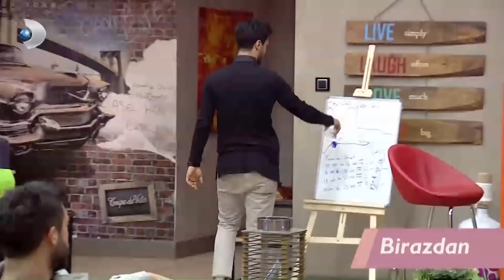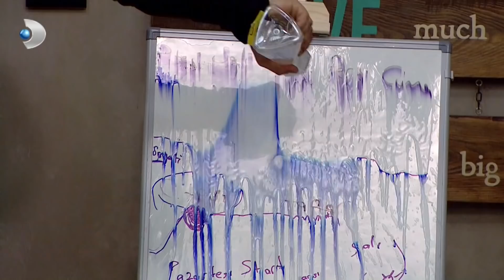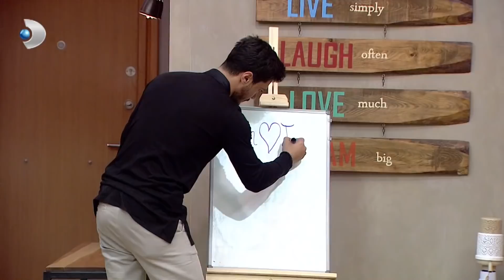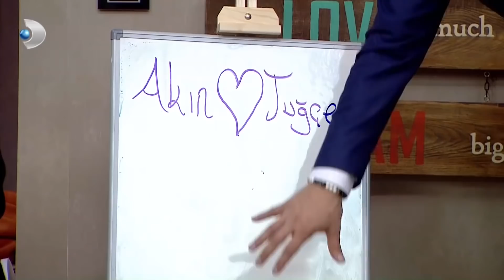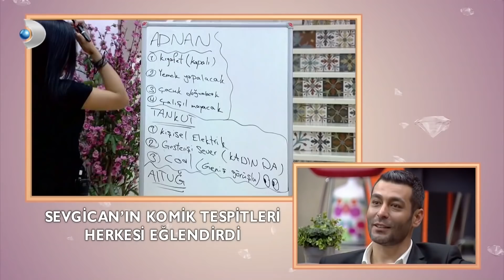Kısmetse Olur 26. Hafta 374. Bölüm - Full Bölüm